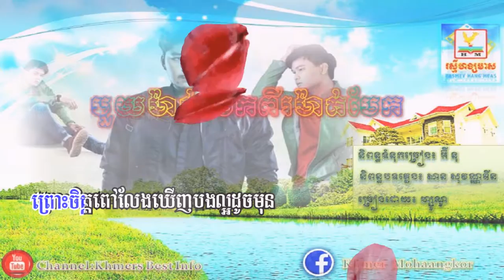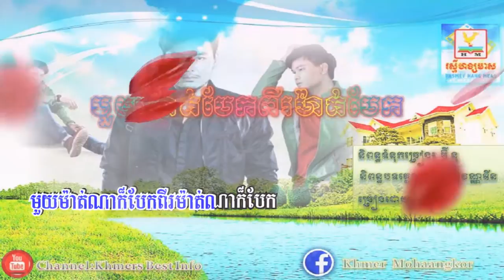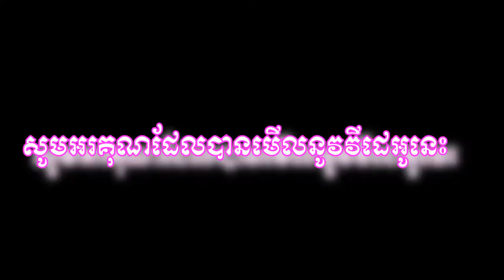Zono moymeattBekPiMeattBek/មួយម៉ាត់បែកពីរម៉ាត់បែក ហ្សូណូ/new song/khmer new song :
បទ៖ មួយម៉ាត់បែកពីរម៉ាត់បែក
ច្រៀង៖ ហ្សូណូ
និពន្ធទំនុកច្រៀង៖ អ៊ីនុ
និពន្ធបទភ្លេងនិងសម្រួលតន្រ្តី៖ សាន សុវណ្ណឌីន

ផលិតកម្ម
[HongMeas production] :